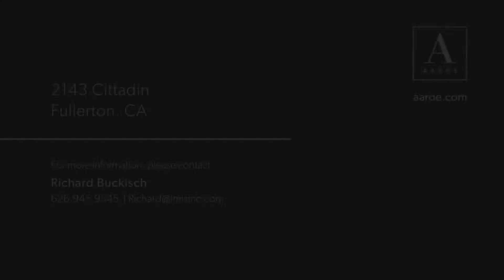2143 Cittadin Drive Fullerton Ca 92833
John Aaroe Group